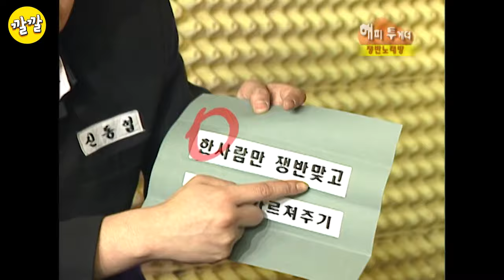쟁반노래방 #19 [와 이건 뭐... 이걸 이렇게 창의적으로 틀린다고?]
쟁반 노래방!!
나였으면 한 대 때렸다
방송일 2003년 1월 23일 [와 이건 뭐... 이걸 이렇게 창의적으로 틀린다고?]

MC :신동엽, 이효리

"KBS 깔깔티비"